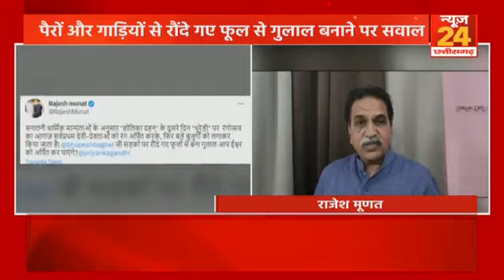कांग्रेस नेताओं के लिए बिछाए गए थे गुलाब, अब गुलाब से बनेंगे गुलाल, शुरू हुई गुलाब, गुलाल पर सियासत